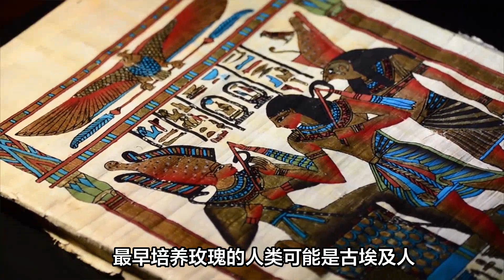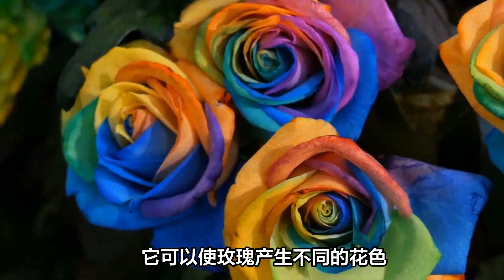玫瑰的秘密：揭开花中皇后的科学之谜